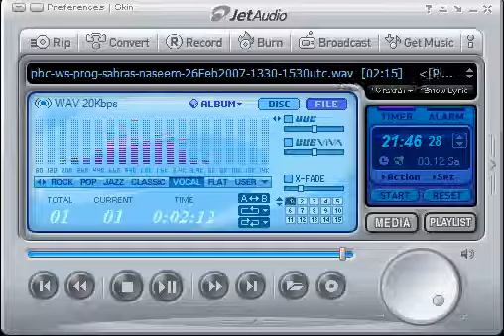PBC WS Urdu 26 02 2007 1330 1530 UTC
Radio Station: Radio Pakistan

Studio: IslaamAbaad

Program: SabbRass

Language: Urdu

Transmitter: Rawaat

Frequency: 7530 kHz

Power: 250kW

Antenne Direction: 281° Degrees

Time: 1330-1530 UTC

Purpose of Recording:
This is my Caculated and suggested Frequency for PBC´s World Services. Working very Well during the Day time here in Europe but very Good in the Middle East and North Africa in the Evenings.